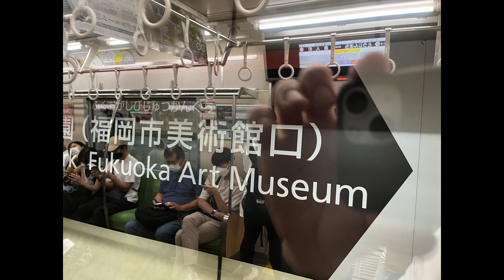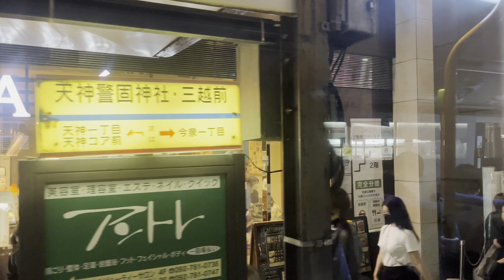20220914天神ストリートスナップ２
スナップ写真久しぶりで楽しかったです。w